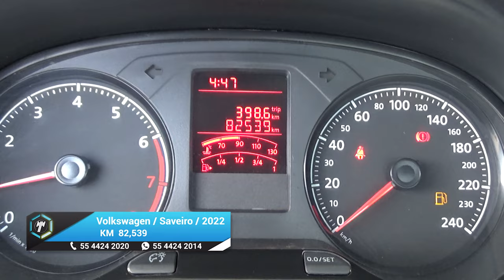Volkswagen / Saveiro / 2020 - 18180